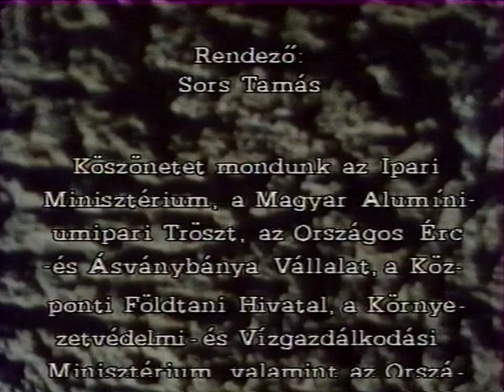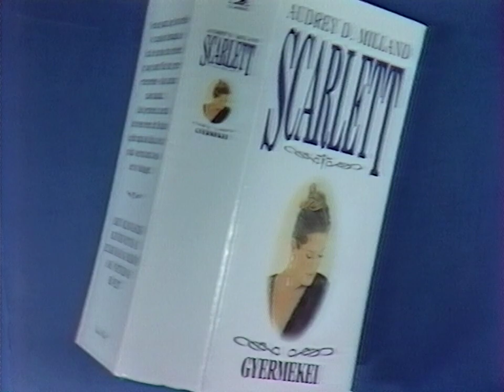Reklám a Kisasszony előtt 2.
MTV adásrészlet.